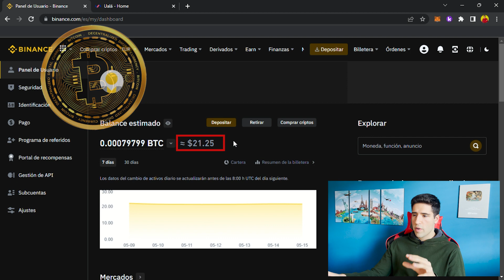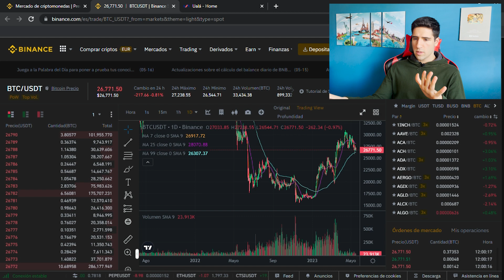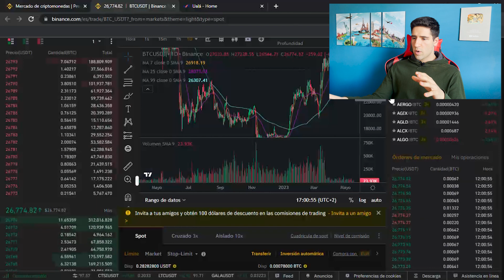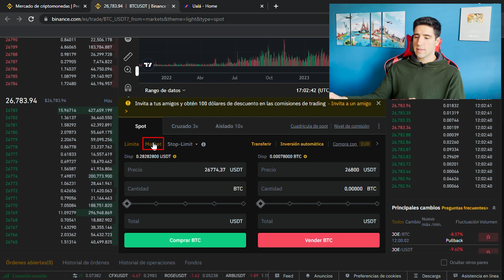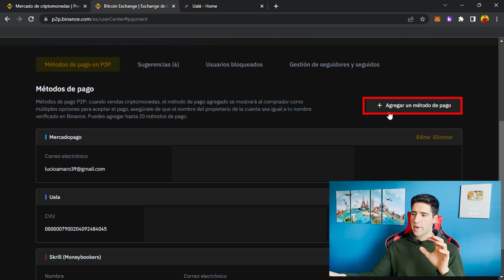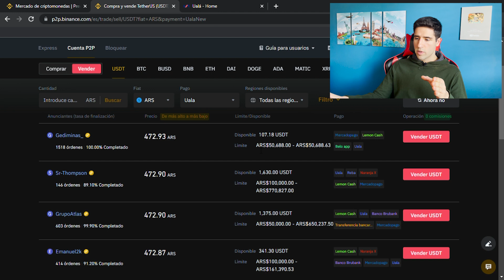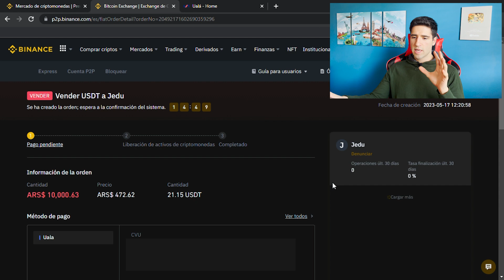RETIRAR DINERO DE BINANCE A CUENTA BANCARIA.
2 - No olviden verificar su cuenta.

🪙Gana 25 USD por registrarte en Nexo y depositar 100 USD